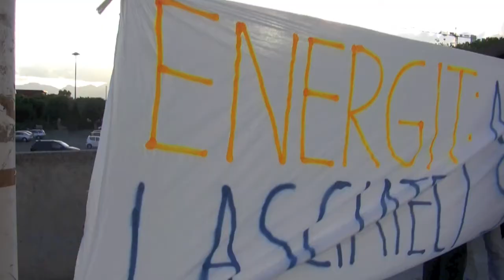Difendiamo il futuro, rilanciamo ENERGIT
Cagliari 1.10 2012- Spot del presidio organizzato dai dipendenti Energit davanti al palazzo della regione Sardegna in occasione delle trattative per la vendita della società messa in liquidazione dalla svizzera ALPIQ-